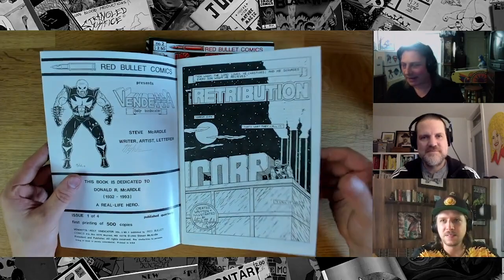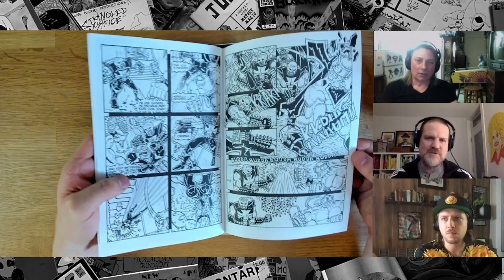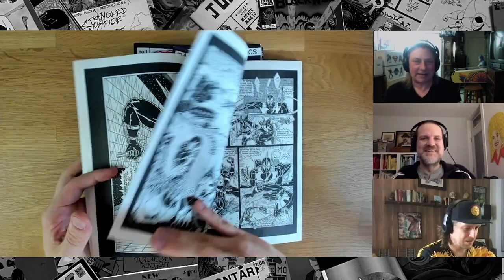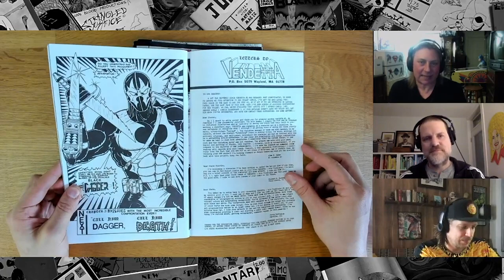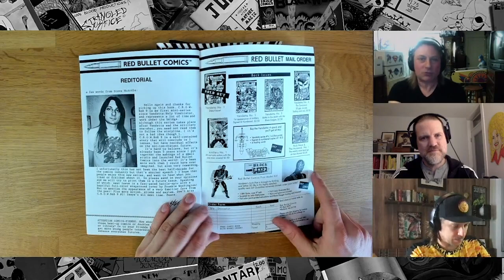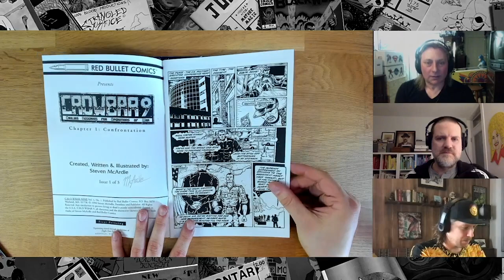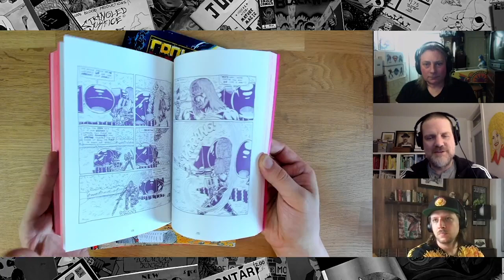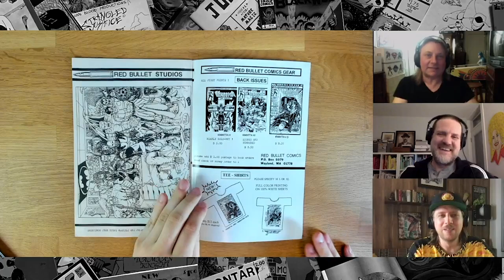Red Bullet Comics' Steve McArdle on heavy metal inspiration, chains, mohawks, and more chains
Another milestone day at Power Comics! We got to spend nearly an hour interviewing one of our all-time favorite comic creators: Steve McArdle – the extremely talented and inspiring one man (metal) band behind Red Bullet Comics (Vendetta: Holy Vindicator, Artillery, C.R.O.W.BAR 9).

Cartoonist Benjamin Marra joins us for the chat as we dive into the history of Red Bullet, the artists, movies, and metal that influenced and powered Steve back in the '90s as well as what the future holds for his extremely badass creations.

PRODUCER'S NOTE: I am sad to announce that my overhead camera was causing issues with dropping frames on this video :(. I deeply apologize for the choppiness of this interview. I promise it will get better in the future. Sometimes it's like Grandpa navigating Windows 98 over here. –Evan Husney

You can check out Benjamin Marra's work on his and follow him on IG as well